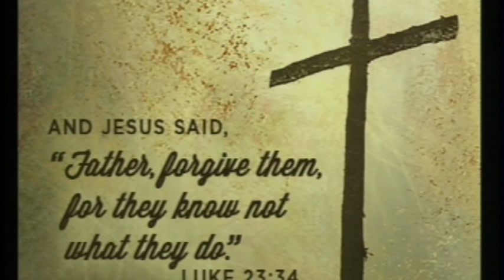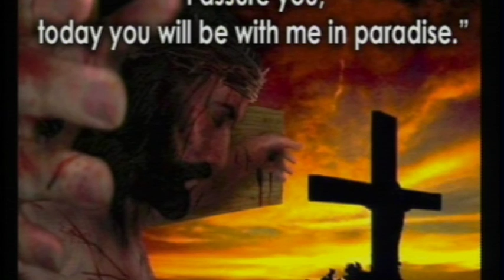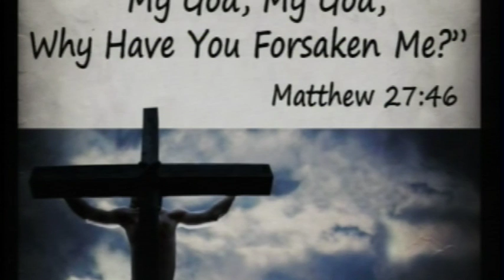Famous Last Words